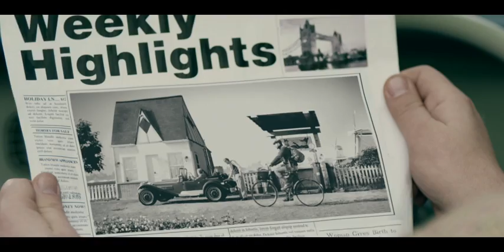გალფი - 110 წელი გზაზე!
Credits
Brand: GULF
Agency: MetroAd
Creative Director: Eka Kipiani
Creative Manager: Giga Khaindrava
Creative Consultant: Nina Nemsadze
Strategic Planner: Darejane Tsurtsumia
Account: Nini Jijikhia
Director: Dima Chkheidze
DoP: Giorgi Shvelidze
Art Director: Polina Rudchik
Casting: Misha Apkhazava
Producers: Maia Gurabanidze, Sandro Gabilaia
Post Production: MetroGraph